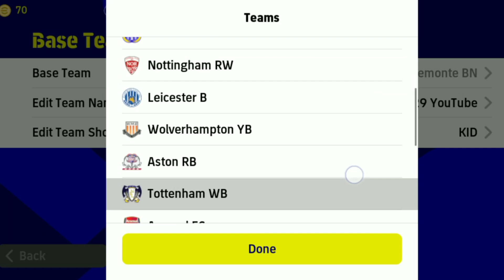Top 5 Possession Game Best Formation In eFootball 2023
Top 5 Best Formation For Possession Game In eFootball 2023 | Best Formation For Possession Game